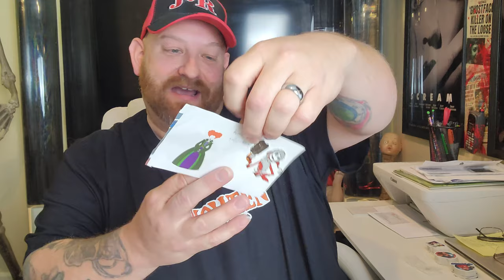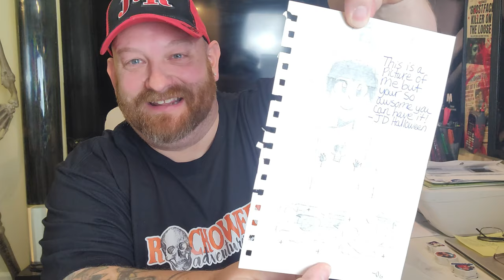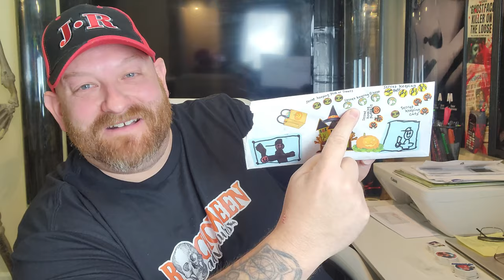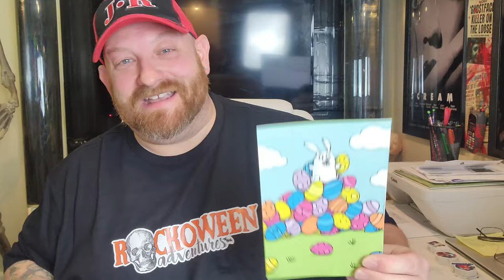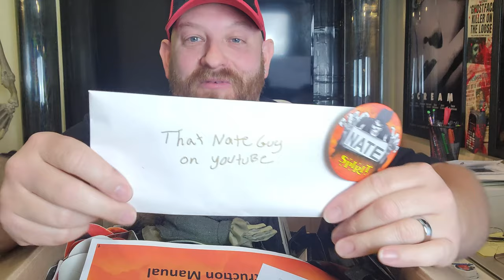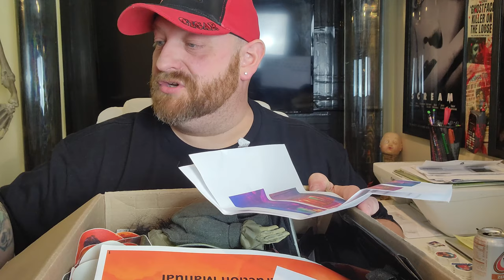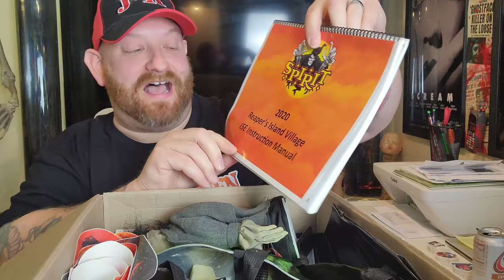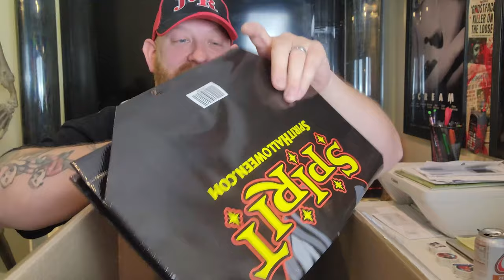FANMAIL FRIDAY ! SO MUCH HALLOWEEN AWESOMENESS !